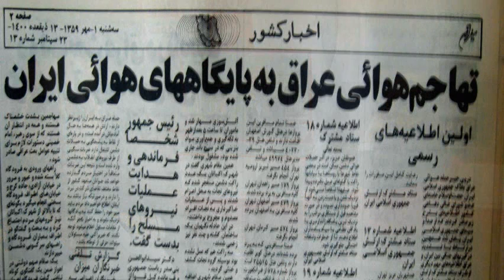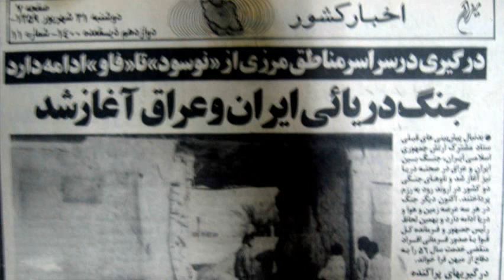Bahram Afzali, چرا « ناخدا بهرام افضلى » تيرباران شد ؟ ؛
حجت الاسلام ری شهری در کتابش نوشته است: نظر به اینکه افضلی مدعی شده بود بخش اعظم اطلاعاتی که به حزب داده است جنبه سری نداشته است من در این باره مجدداً از او سوال کردم او تأکید کرد که اطلاعات انتقال یافته جنبه ارزشمند نظامی نداشته است. فرافکنی و پاسخ مبهم او مرا واداشت که دوباره تکرار کنم که آیا کلیه اطلاعات انتقال یافته به حزب توده سری بود یا برخی سری و برخی غیرسری بوده است؟ افضلی در پاسخ گفت: متفاوت بود. پرسیدم: بنابراین اطلاعات سری را نیز به حزب می دادید؟ او پاسخ داد که تا جایی که به یاد دارد هیچگاه اطلاعات سری را منتقل نکرده و اطلاعاتی که به حزب داده است در نهایت رده‌بندی خیلی محرمانه داشته است. مسیر دفاع «افضلی» و «پرتوی» به سویی متمایل بود که اطلاعات داده شده از سوی «افضلی» به حزب توده را بی‌ارزش جلوه داده شود. بر این اساس، من به صراحت پرسیدم که به فرض آنکه این اطلاعات به درد براندازی نمی‌خورد، برای روس‌ها کاربرد داشته است؟ «پرتوی» دوباره درصدد نوعی فرافکنی و کوچک کردن اطلاعات داده شده از سوی «افضلی» بر آمد و افزود که فقط در دو سه مورد خاص، شوروی درخواست اطلاعات رسمی کرده و حزب بدون اعلام کاربرد این اطلاعات، آنها را از «افضلی» درخواست میکرد؛ اما گفت که «افضلی» از نوع درخواست، می‌توانست تشخیص دهد که آن اطلاعات کاربرد حزبی ندارد و جنبه استراتژیک و امنیتی دارد. در ضمن، وی گفت که خودش هم بطور دقیق نمی‌دانست که کدام اطلاعات به شوروی داده می‌شود و «کیانوری» در این زمینه مختار و مطلع انحصاری بوده است. حجت الاسلام ری شهری می افزاید «افضلی» از ارائه پاسخ‌های روشن و واضح سرباز می‌زد و سوالات من را با عباراتی طفره آلود و مبهم پاسخ می‌داد. من بار دیگر پرسیدم که پس شما می‌دانستید که رابطین حزبی‌تان و خودتان جاسوس شوروی هستند و به رغم این آگاهی، اطلاعات را منتقل کرده‌اید؟ «افضلی» پاسخ داد که در اوایل چنین اطلاعی نداشت اما در زمستان 1362 و مدت کمی پیش از بازداشت، این فکر به ذهن او خطور کرده بود که بداند چه می‌کند! بسیاری مطالب و اطلاعات، در پرونده موجود بود که در دادگاه به بحث گذاشته نشد و بکلی بر اتهام جاسوسی «افضلی» دلالت داشت.اطلاعات ارائه شده از سوی «افضلی» به شوروی بشرح ذیل بود:؛
1- گزارش فروش ده موشک به نیروی دریایی، کشتی‌های عبوری و میزان تلفات؛
2- گزارش اختلافات داخلی در حاکمیت در زمان «ابوالحسن بنی‌صدر»؛
3- گزارش تفصیلی درباره تغییر محل قرارگاه‌های جنگی جمهوری اسلامی ایران در جنوب کشور؛
4- گزارش نتیجه سفر به لیبی و سلاح‌هایی که بنا بوده است از جانب لیبی به ایران داده شود؛
5- گزارش دیدار با نخست وزیر؛
6- گزارش دیدارهای مکرر با رئیس جمهور؛
7- ارائه اطلاعاتی درباره جزیره خارک؛
8- گزارش آغاز طرح پرونده حزب توده در دادستانی انقلاب ارتش؛
9- گزارش آمار تلفات جنگ؛
10- ارائه آمار فروش نفت و ارقام ذخایر ارزی؛
11- گزارش تفصیلی درباره سمینار محرمانه‌ سران نیروهای مسلح؛
12- گزارش ملاقات با وابسته‌ سیاسی ایتالیا؛
13- ارائه اطلاعات نظامی مربوط به سلسه عملیات والفجر مقدماتی، والفجر یک و والفجر دو، و نیز اشکالات پیش آمده در روند اقدامات عملیاتی نظامی ایران (این اطلاعات با توجه به کمک‌های ابرقدرت‌های شرق و غرب به عراق، جنبه کاملا سرنوشت‌ساز داشت)؛